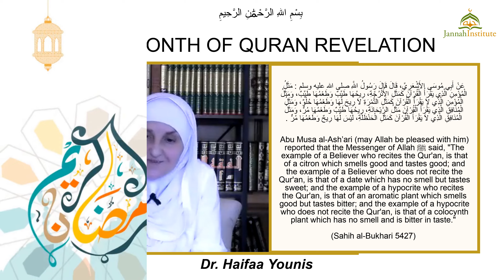Ramadan Series Day 14 - The Month of Quran Revelation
Allah chose Ramadan as the month in which the Quran was revealed. What does this bring to our hearts?

If you're benefiting from our free Ramadan series, support and share our campaign